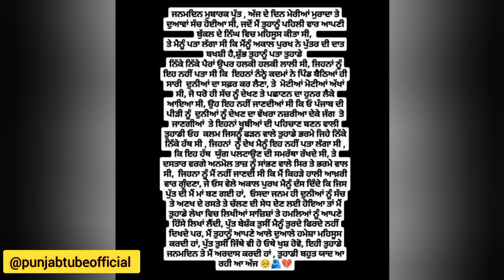Sidhu Moose Wala Mother's Birthday Post For Sidhu